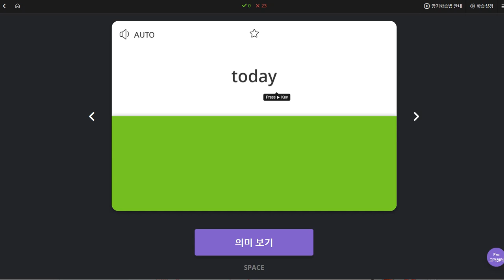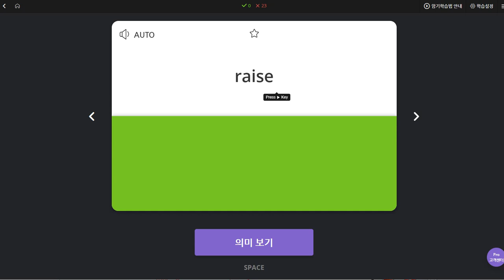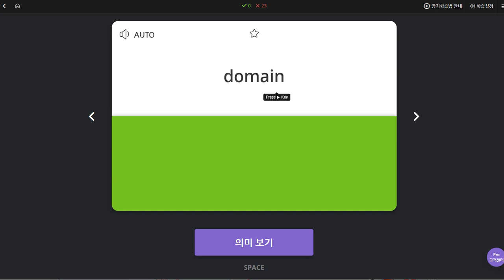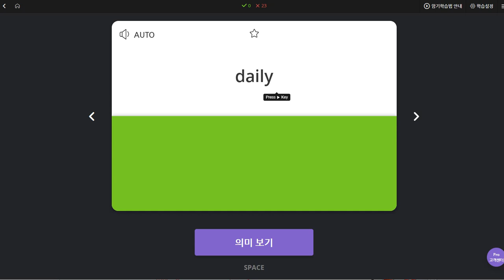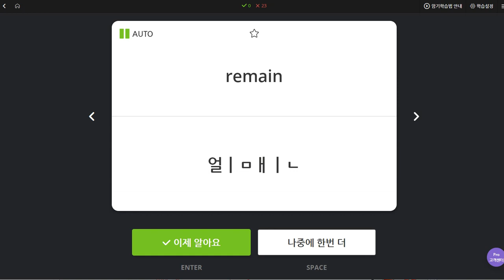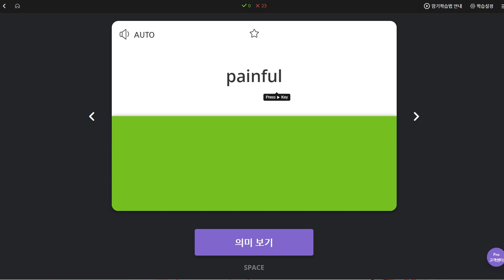백민준 2019 11 05 일대일